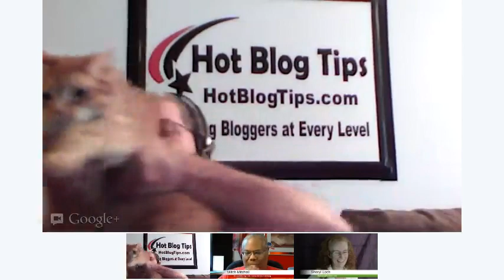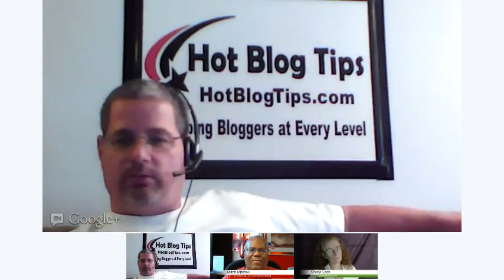Content Curation And Social Automation - The Debate!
Using automation in your social networking and marketing efforts is the topic for this Hot Blog Tips Hangouts on Air.

The first question is -- When is it ok to schedule your social media activity?

Mitch Mitchell of starts off with his thoughts on scheduling.

I (Sheryl Loch) follow up next with a few ways I automate some social activities. I mentioned that I use Buffer with 1 account. You can find my short forum post about Buffer

Brian D. Hawkins talks about using Buffer and then leads into another question.

4:31 "What do we think of people who use social media automation? Not scrapping sites, but sites like Triber."

Brian already knew that I was not going to be nice about this question. Then Mitch gives me some back up. Yes, we agreed again. (Must put an end to that. LOL).

Mitch brings up a conversation he had with Kristi Hines He also mentions a Wordpress plugin called Tweet Old Post

At 9:21 we have a visitor that will make this video go viral!

9:57 I have to give my opinion of garbage automation and what message it may send to your followers.

11:21 Brian questions Mitch about saying "Why would I worry about trying to promote other people when I am trying to promote myself?" I knew what Mitch was saying, but it was good to let Mitch clarify the statement for all the viewers.

15:11 Houston we have lost contact! We had a slight Google Glitch with the Hangouts on Air recording. No worries it all comes back and Brian can continue his rant about Stumble Upon.

16:18 Mitch ask me (Sheryl) if I ever go to bookmarking sites to actually read articles. This eventually leads into Tweeting quality not quantity!

24:45 Brian brings up curation. "Are curation tools like Scoop.it, Paper.li and Storify a waste of time?

29:28 Brian bring up an interview he did with Karen Woodham about using Paper.li (How Blazing Minds Mastered Paper. Li ).

Brian also mentions that he likes to read a particular Scoop.it paper that is put out (Networking With ScoopIt How To Video

At 33:05 Mitch brings up a point where he slightly disagrees with Brian (thank God it's not me). Are old post ok to tweet out?

36:39 we get Brian on a spree with his "Call to Action". I think we have created a monster.

If you have questions that you would like us to answer or discus, just leave it for us in a comment.